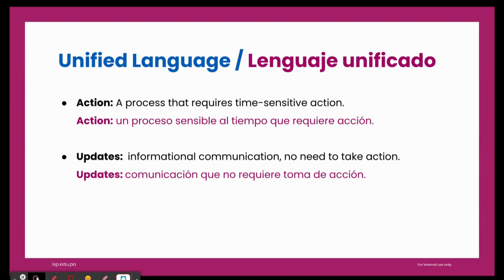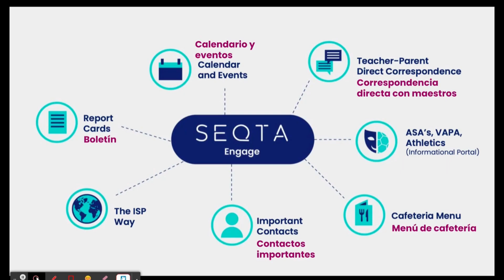Communication workshop what's in seqta